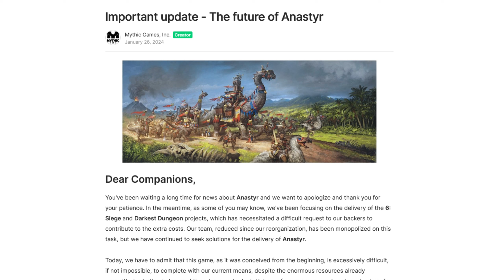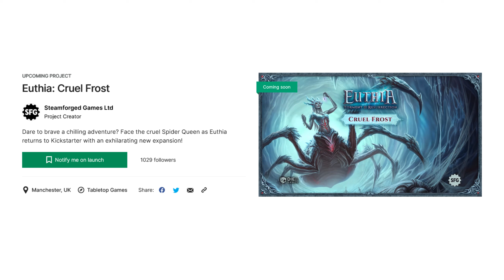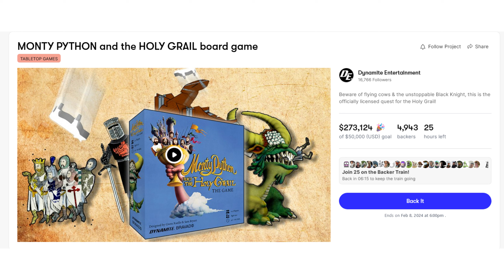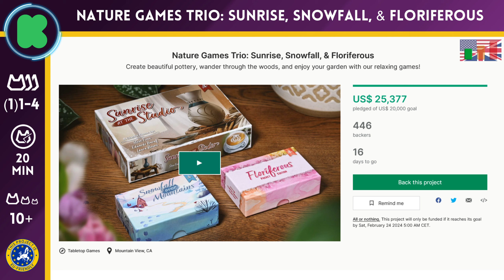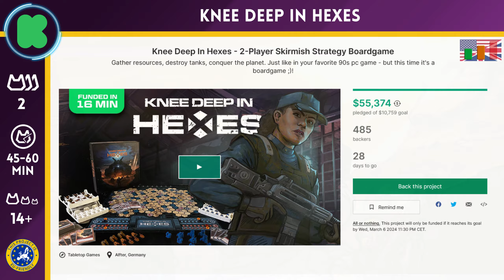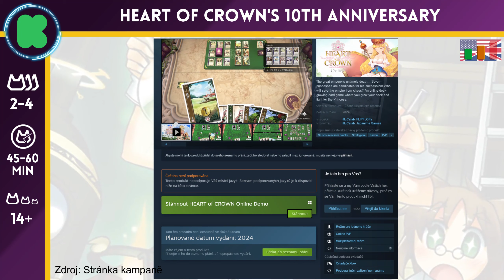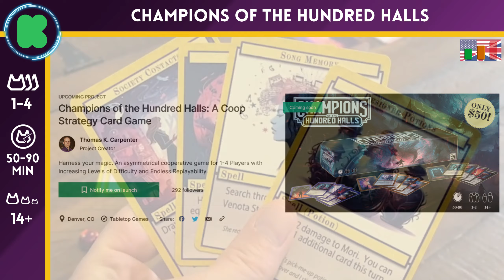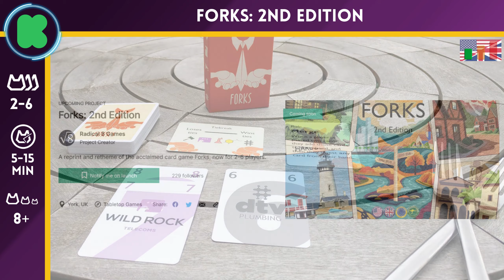Crowdfundingová středa 07.02.24 – Mythic Games, CMON, SFG: Ti zlí, nebo dobří?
💠Přehled toho nejzajímavějšího z hlediska deskových her, co je možné na Crowdfundingových platformách nalézt a co můžeme příští týden očekávat.

🆕 Novinky:
Jako že jsou, ale bez odkazů...

00:00 - Úvod
01:14 - Novinky
04:39 - Končící kampaně
04:49 - Silver Collector's Edition
05:07 - Explorers of Navoria
05:32 - MONTY PYTHON and the HOLY GRAIL board game
05:55 - Earthborne Rangers Second Printing
06:39 - Nové kampaně
07:00 - Nature Games Trio: Sunrise, Snowfall, & Floriferous
07:29 - Trailblazer: the Arizona Trail
08:26 - Knee Deep In Hexes
09:19 - Ludos: The ancient games collection – Asia
10:21 - Heart of Crown's 10th Anniversary
11:04 - Conservas
11:59 - Chystané kampaně
12:16 - Steam Power
12:44 - Dieson Crusoe
13:03 - Champions of the Hundred Halls
13:22 - Everstone: Discovering Ignis
13:41 - Sea Dragons
14:11 - Forks: 2nd Edition
14:34 - Philharmonix
15:03 - Outro